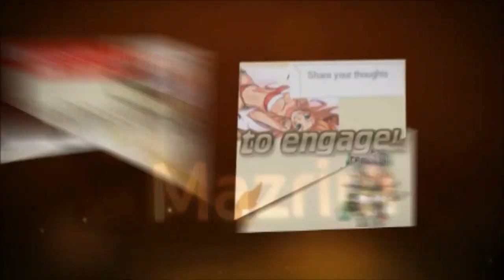Dark souls: Because Surviving is overated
Leave a like as always :P.